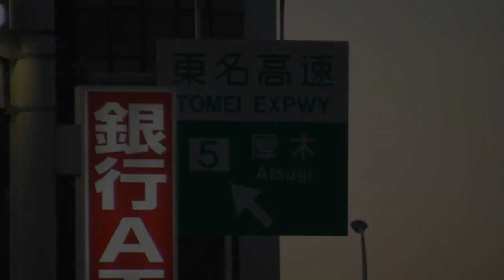D5 Driftholics Fuji Driftpark session.